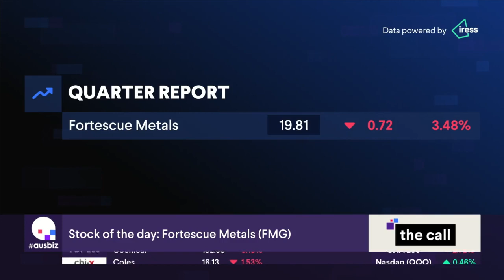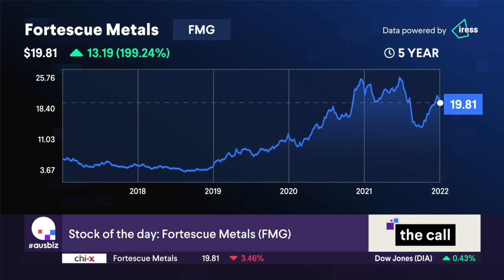Stock of the Day: Fortescue Metals (FMG)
Our stock of the day is Fortescue Metals (FMG) covered by Scott Phillips from The Motley Fool and Chris Conway from Marcus Today.

Other stocks covered